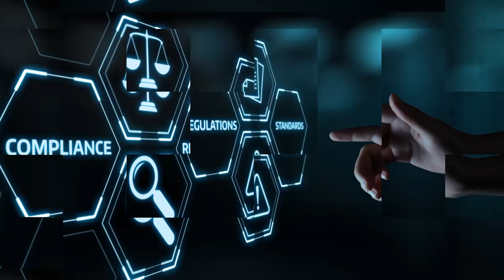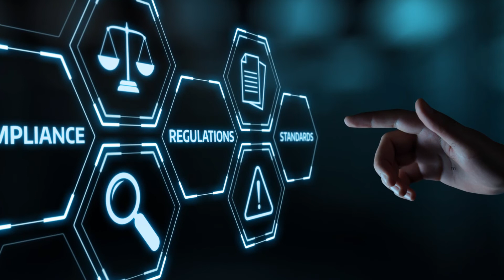Curso de Alta Especialización en Compliance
La más completa y actualizada formación en compliance, enfoque práctico y de la mano de profesionales y juristas de reconocido prestigio, además de preparar para la obtención del certificado CESCOM®.